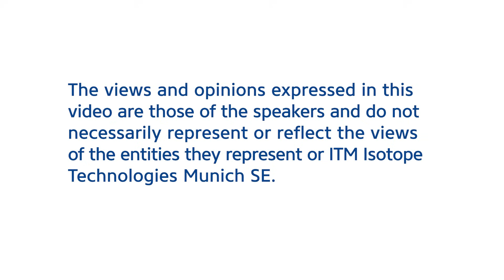Day 3 recap from ENETS 2024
Day 3 of ENETS 2024 provided insights on the recent advances radiopharmaceutical therapy. With the new and upcoming data, Jaume Capdevila and Wouter de Herder look forward to the future therapeutic options for patients with NET.